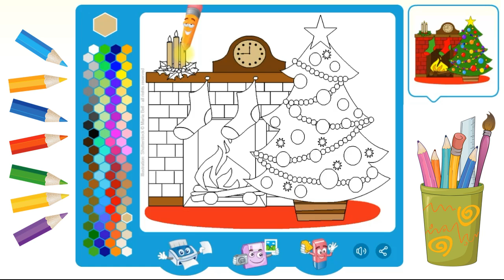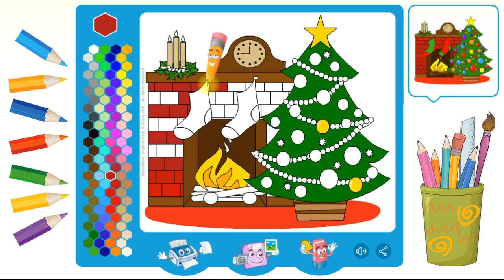Gambar Mewarnai Dekorasi Natal Untuk Anak PAUD dan TK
Mewarnai  Gambar Dekorasi Perapian Natal  @anekagambarmewarnai